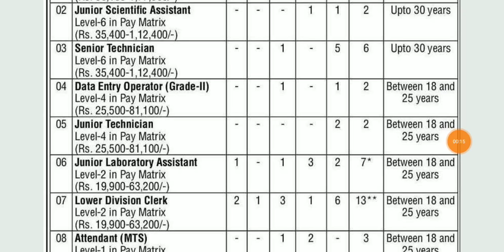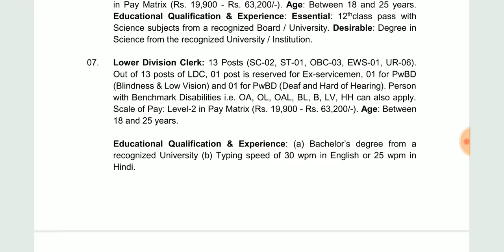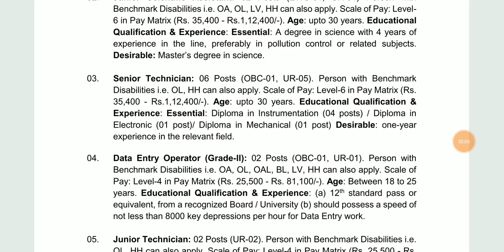மத்திய அரசு மாசுகட்டுப்பாட்டு வாரிய வேலை - Apply Online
notification